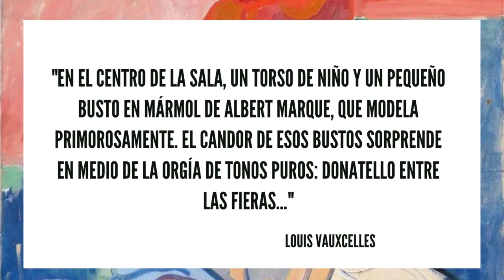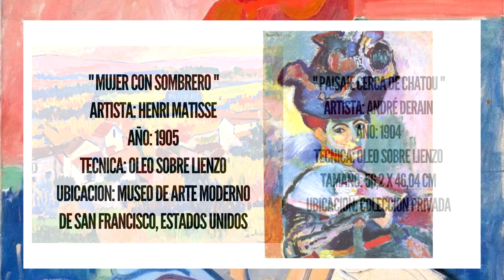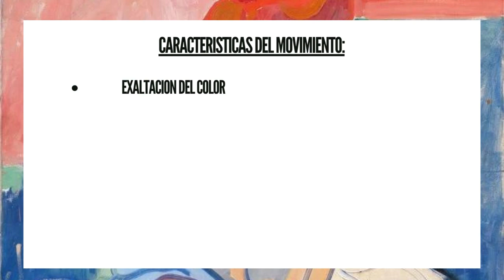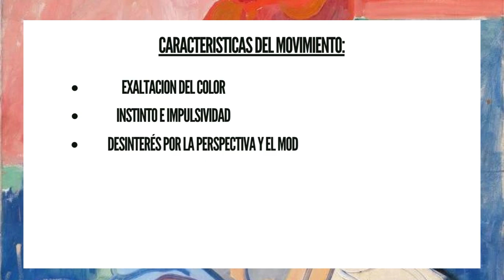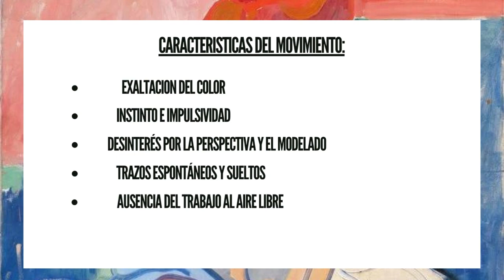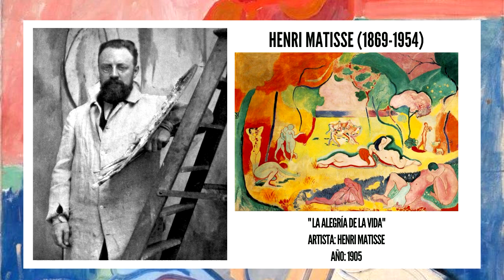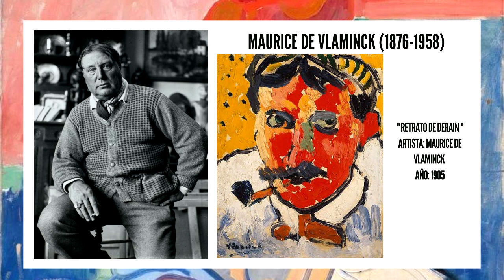Fauvismo ¿Qué es? - Artisteando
Breve repaso por el movimiento Fauvista, sus características y exponentes.

Si tenés ganas de recomendarme sobre algún o alguna artista o movimiento para un próximo video, sentite en la libertad de hacerlo en los comentarios!

Redes:
Twitch (prendo de miércoles a sábados de 13 a 16 hs, salvo los jueves que prendo de 13 a 19 hs)